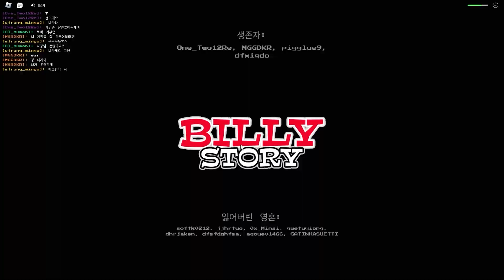🤯 ROBLOX 관리자가 빌리를 금지시켰습니다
[ 설 명 ]

[ 로블록스 그룹 링크 ] - 그룹 티셔츠 판매 중!